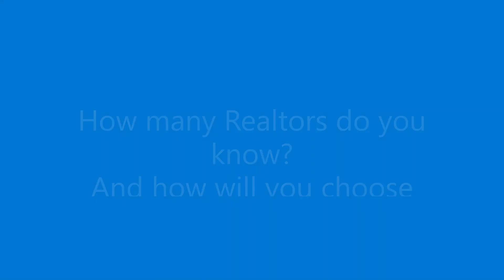How many Realtors do you know?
It's not a trick question and the answer isn't "too many!" It seems that everybody knows at least a few Realtors, but I was surprised by how many the average person knows. There's a lot of competition for your business in the real estate world; choose your Realtor wisely. And check out my blog "7 Habits of Successful Realtors" to see my observations.